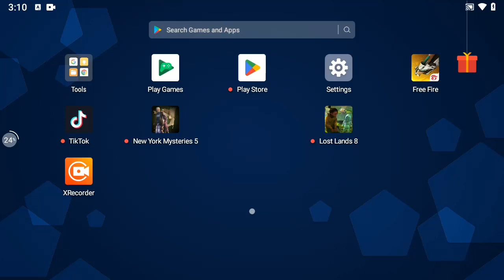Lost Lands 8 - Mystery Game 🎯|| IQ Brain || New GamePlay 2023 || Devil ff gaming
Mystery Game - Lost Lands 8 || IQ Brain || New GamePlay 2023 || Devil ff gaming

Mystery games 2023. mystery game lost lands 8 . lost lands 8 gameplay . einstein brain game . devil ff gaming new gaming video.

GAME NAME :- Lost Lands 8

•••🖤Devil ff gaming 🖤••

Hey Guys...!!!